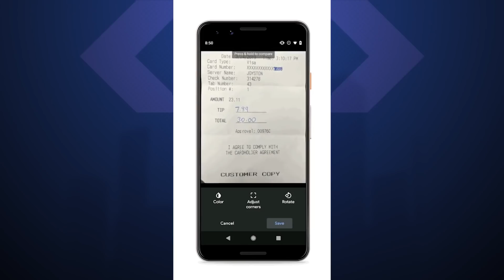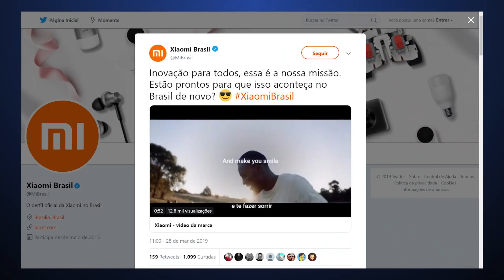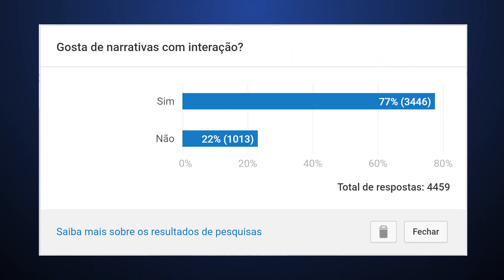"Comando secreto" do WhatsApp, robô que empilha caixas, próximo iPhone e mais - Hoje no TecMundo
Suposto comando secreto do WhatsApp que mostra todos os participantes de um grupo, robô da Boston Dynamics que empilha caixas e paletes, rumores sobre o próximo iPhone, novidades no Google Fotos, mais dicas da Xiaomi sobre retorno ao Brasil e cancelamento do AirPower são os temas abordados neste Hoje no TecMundo. Links e tempos das notícias estão no comentário fixado.